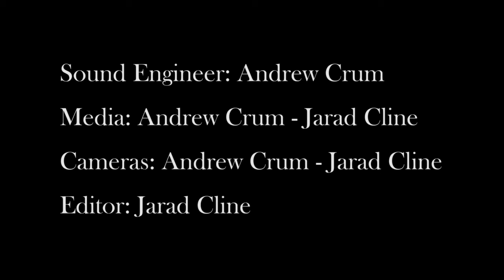Robyn Cline (Wait Upon God) - Sunday Morning - 7/19/15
A Sunday School message from Robyn Cline.